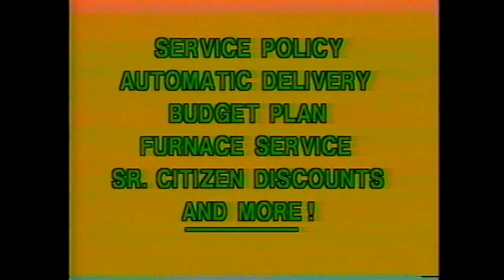Jim Starr Advertising Agency, TV Commercials - Carst Fuel Oil - "Hamburger" :30 Harrisburg, PA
Carst Fuel Oil :30 -  After six years of radio, Jim Starr turned his sights on TV and Video production in Central Pennsylvania.  Jim knew that TV spots with humor stand out and are easier to remember by viewers.  He went on to write, edit, V.O., be talent and place media for 200 TV spots and other video productions.  The Jim Starr Advertising Agency was the largest agency (buying more time than any other agency) on the local cable networks in 1987, with at least 12 different TV spots on the air at the same time in Central Pennsylvania.

Jim Starr had a good rapport with business owners and he took pride in the fact that the majority of his clients would use him year after year.  His longest running account was the Academy of Medical Arts and Business career school in Harrisburg, PA ... where he handled all advertising, marketing, promotions and PR. for 10 years.  He was also recruited by a career school in Houston, TX as a consultant to help them increase their phone calls, internet hits and enrollments.